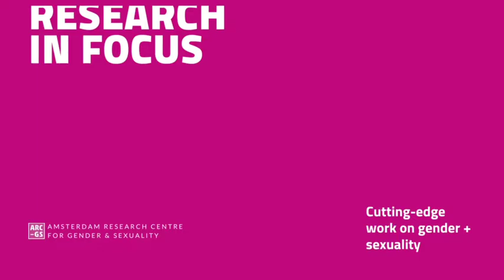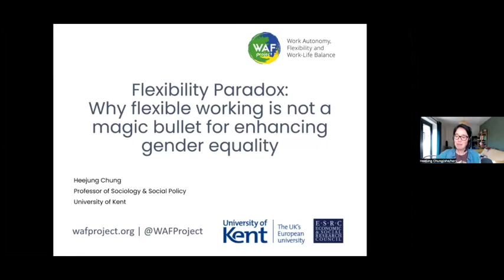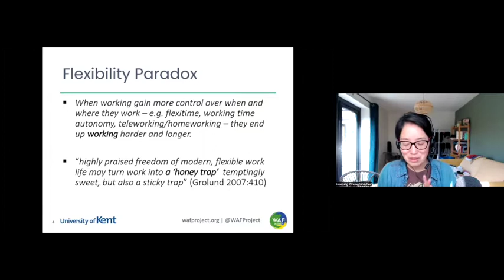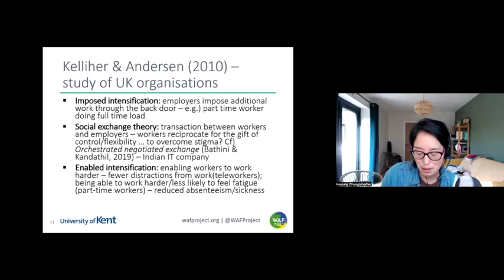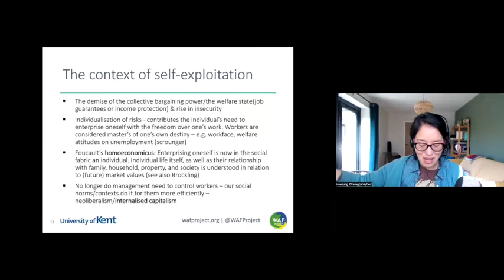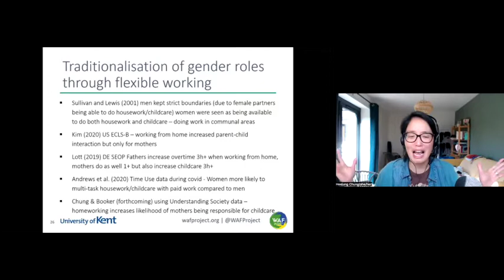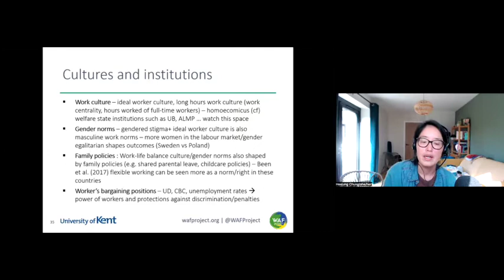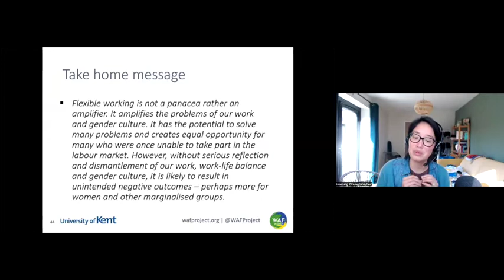Research in Focus #6 | The Flexibility Paradox | Heejung Chung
Does flexible working really provide a better work-life balance, enhance worker’s well-being and gender equality? Using data from across Europe and drawing from studies across the world, Chung will evidence how flexible working can lead to workers working longer and harder, with work encroaching on family life.